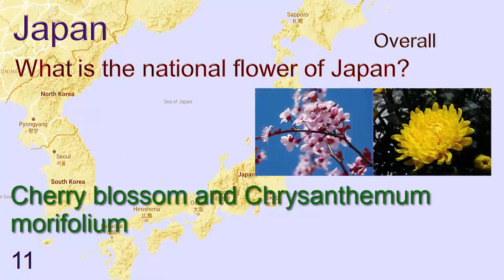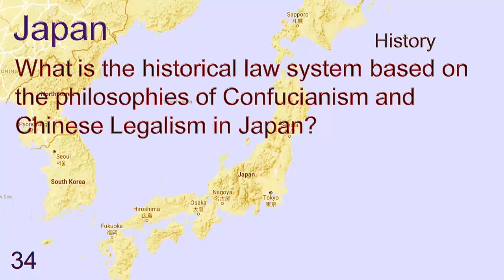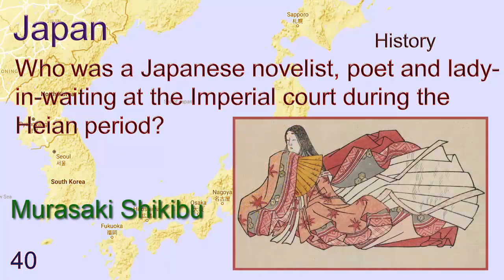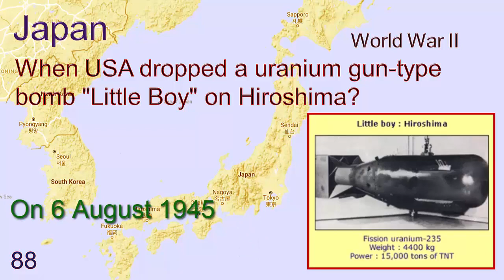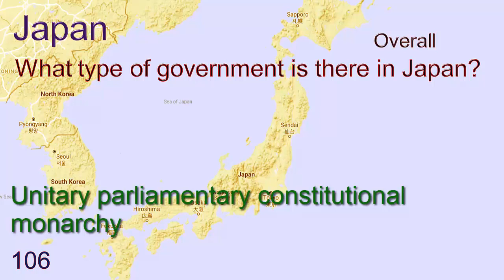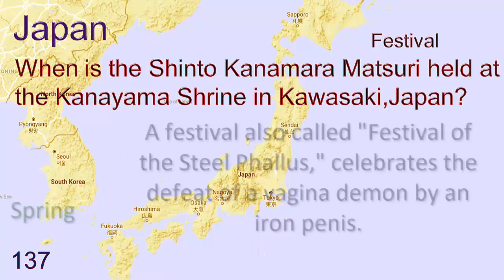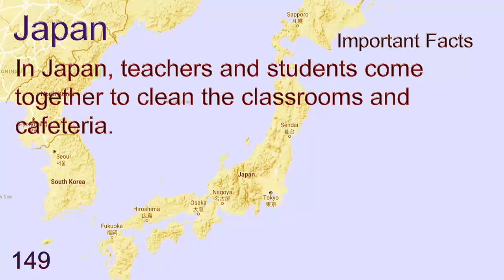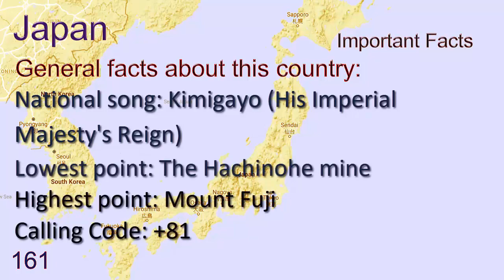Japan: General Knowledge or GK Question on Japan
All important gk or General Knowledge question and answer about Japan 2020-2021

1. Which country is known as “Land of the Rising Sun”?
2. What is the area of Japan?
3. What is the capital and largest city of Japan?
4. What is the official name of Japan?
5. What is the previous name of Japan?
6. What is the currency of Japan?
7. What is the official language of Japan?
8. What is the national symbol of Japan?
9. What is the national Anthem of Japan?
10. When national day is observed in Japan?
11. What is the national Flower of Japan?
12. What is the national Tree of Japan?
13. What is the national Bird of Japan?
14. What is the national Fish of Japan?
15. What is the national instrument of Japan?
16. What is the national stone of Japan?
17. What is the national mountain of Japan?
18. What is the national butterfly of Japan?
19. What is the national dish of Japan?
20. What is the national liquor of Japan?
History
World War II
Geography
Sports
Literature
138. What is the oldest company in the world?
139. When Kongō Gumi was established in Japan?
140. What is hand-drawn and computer animation originating from Japan?
141. What is the world's first camera phone?
142. Which company invented The QR code?
143. When the first portable calculators appeared in Japan?

GK or General knowledge MCQ(Multiple Choice  Question) is very important for all competitive exams like ssc, cgl, cds, nda, railway, rrb ntpc, upcs, mppcs, Govt Jobs,BCS, Bank, University Admission exam  etc for 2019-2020. Here we have some hardest and simplest general knowledge MCQs. You can improve your gk by  practicing general knowledge quiz in English.